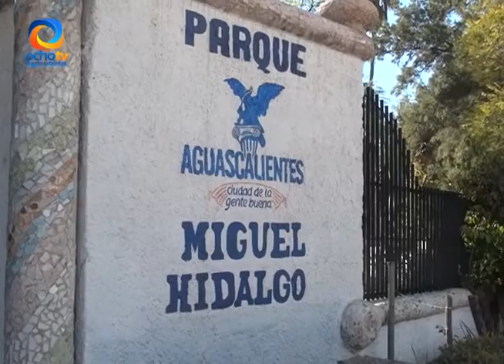INICIA CIUDAD JUSTICIA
Juan Manuel Ponce Sánchez, Presidente del Supremo Tribunal de Justicia del Estado de Aguascalientes, confirmó que ya se termino de construir Ciudad Justicia y podría comenzar operaciones en Febrero.